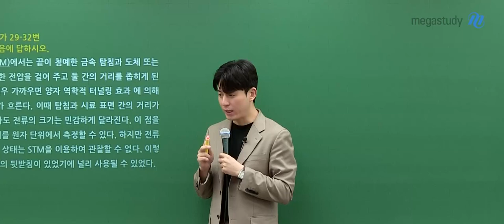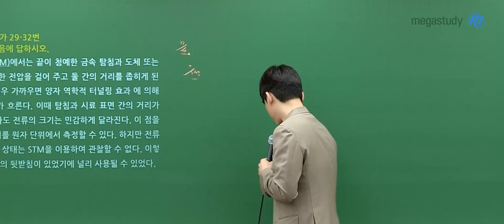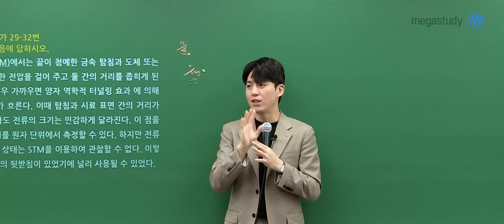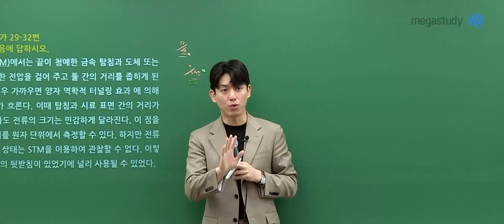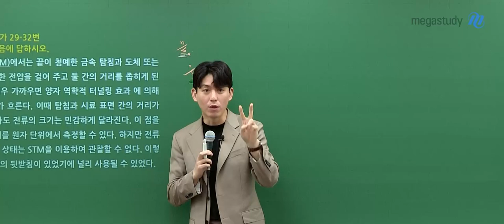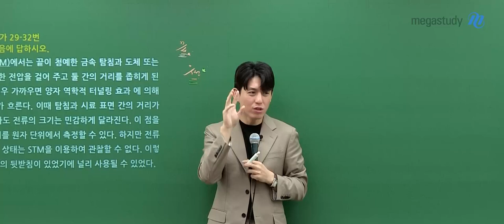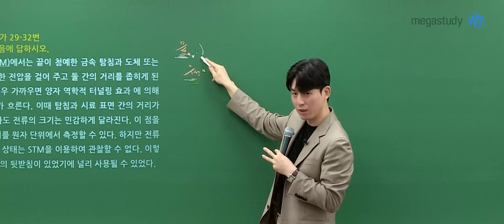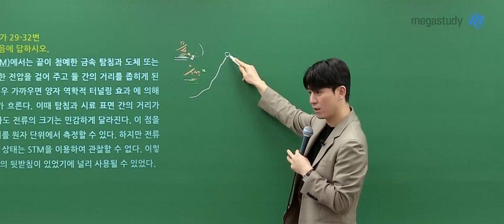[메가스터디] 국어 박석준쌤 - 끝맺음의 중요성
수능이 얼마 남지 않은 지금,
공부의 끝맺음이 중요합니다.

초심을 잃지 말고,
석준쌤과 함께 끝까지 힘내세요!